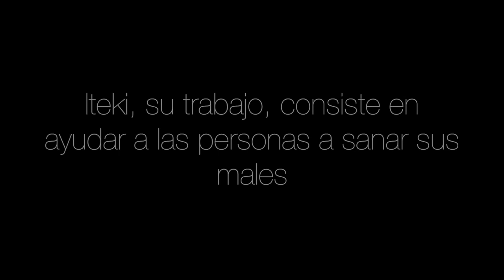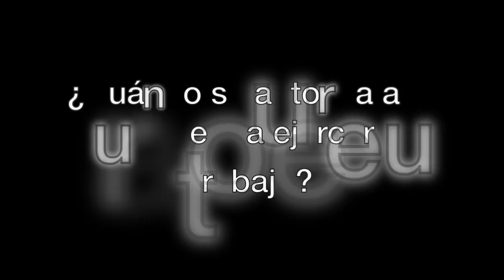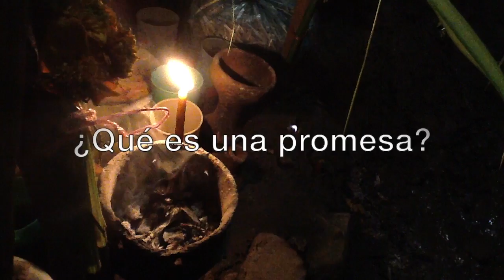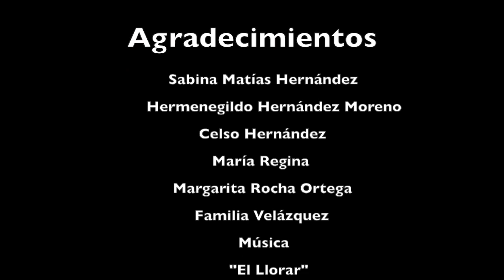Curanderos en la Huasteca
La experiencia de un joven curandero, las actividades y celebración de la reunión anual de los curanderos de la región.